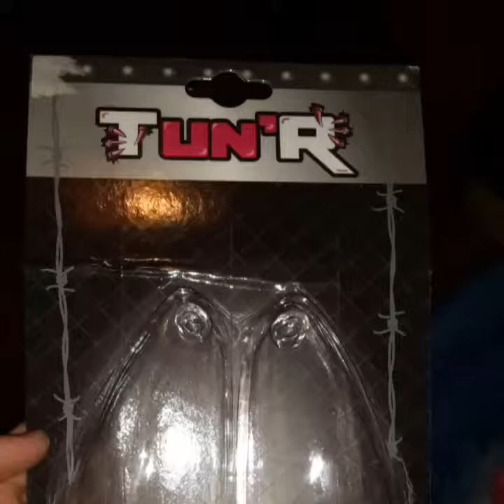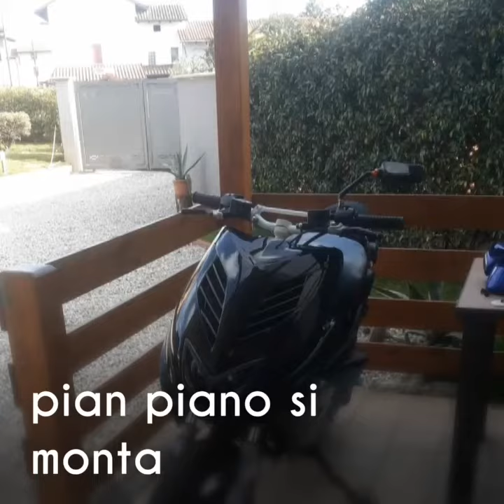Aerox Story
Questa è la storia del mio Aerox da appena preso ad oggi, farò anche una seconda parte quando farò un elaborazione più spinta.